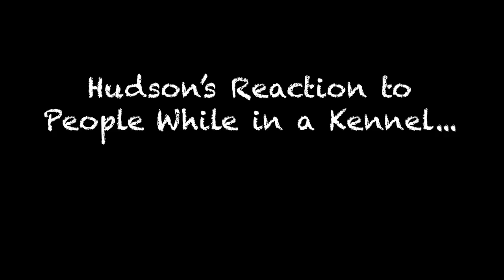Great Pyrenees "Hudson" | Aggression Case | Amazing Transformation